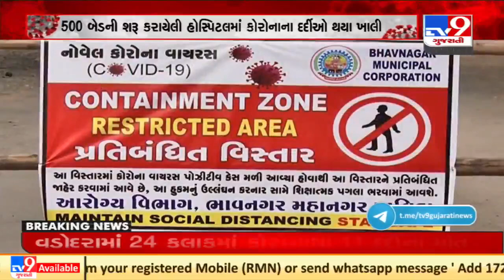Bhavnagar witnesses decline in covid cases, no single patient in Samras hospital at present| TV9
Bhavnagar witnesses decline in covid cases, no single patient in Samras hospital at present| N04